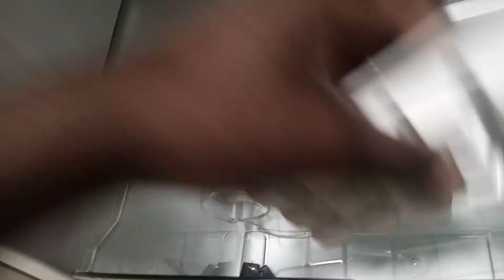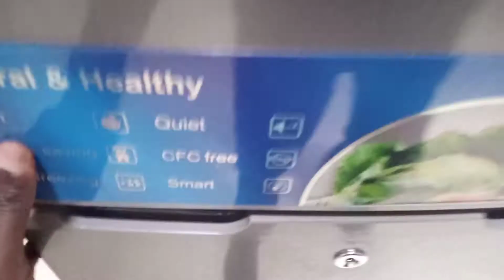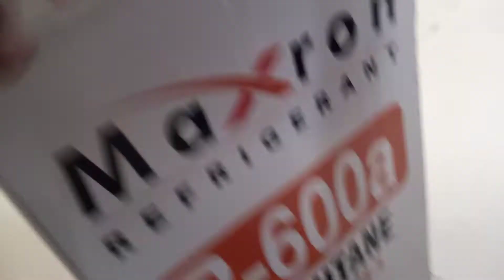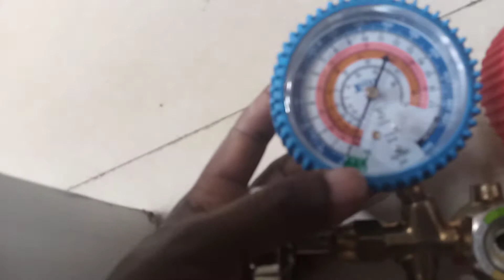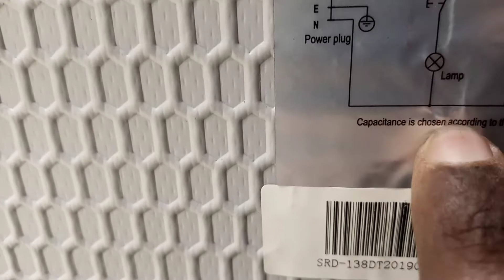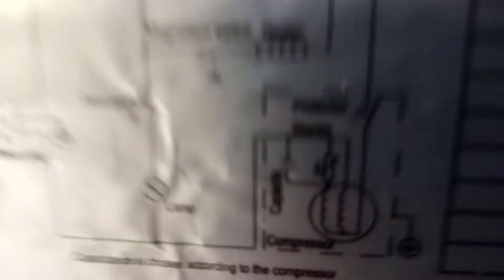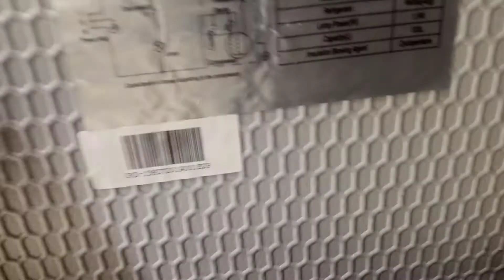ጋዝ ለምን እንሞላለን? የሊንኬጅ አፈላለግ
ፍሪጃችን በረዶ ሲይዝ ማድረግ የለለብን ነገሮች ተካተውበታል በተጨማሪም ጋዝ ከሞላን በኀላ
የምናደርጋቸው ነገሮች ተካተዋል
በቀጣይ የጁስ ማሽን አወዳድርላችኀለሁ
 ሰብስክራይብ እንዳይረሳ